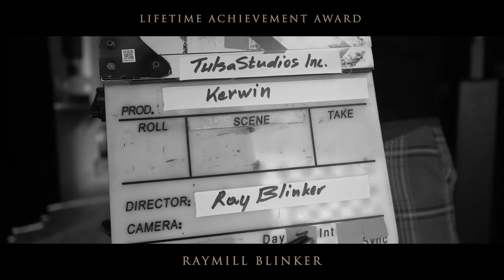Septimius Awards 2022 (Full Show)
The Septimius Awards is a prestigious award ceremony, with a strong emphasis on discovering and encouraging new independent talent, supporting visionary films and bringing together all elements of film-making and storytelling, which includes fiction, non-fiction, animation, television series and scripts. We showcase a wide range of genres from Drama to Documentary. The award ceremony has a wide range of prominent attendees which include Emmy, BAFTA and Oscar winners such as Christopher Hampton and Kevin Willmott.

4:50 Paulina Galazka – Best European Actress (Girls to Buy)
7:20 Frank Lammers – Best European Actor (Ferry)
10:33 Sarah Steele – Best American Actress (The Good Fight)
13:21 Thomas Jane – Best American Actor (Warning)
16:40 Amal Mohamed – Best Asian Actress (218: Behind the Wall of Silence)
19:07 Seo-Bin Baek – Best Asian Actor (Sermon on the Mount)
21:58 Nqobile Khumalo – Best African Actress (Uncovered)
24:50 Stan Nze – Best African Actor (Rattlesnake: The Ahanna Story)
28:00 Cate O’Connor – Best Oceanian Actress (Apparitions)
30:50 Guy Pigden – Best Oceanian Actor (Older)
33:43 The East – Best European Film (Jim Taihuttu)
36:14 A Viagem de Pedro – Best American Film (Laís Bodanzky)
39:46 Aik Hai Nigar – Best Asian Film (Adnan Sarwar)
42:45 Kedibone – Best African Film (Thomas Gumede)
45:00 I Am Woman – Best Oceanian Film (Unjoo Moon)
48:42 Rigged – Best Short Documentary (Jim Wolfston)
51:31 Making an Exoneree – Best Feature Documentary (Rob Dorfmann & Cindy Dorfmann)
54:42 Estilo Americano – Best Short Film (Miriam Kruishoop)
57:29 Flack – Best Series (Oliver Lansley)
1:00:04 Wolfwalkers – Best Animation (Tomm Moore & Ross Stewart)
1:02:49 The Journey – Best Experimental Film (Kobun Shizuno)
1:05:14 Edge of the World – Best Director (Michael Haussman)
1:08:13 The Other Me – Best Producer  (Giga Agladze & David Lynch)
1:11:29 Good Morning, Verônica – Best Cinematography (Rodrigo Monte & Flávio Zangrandi)
1:14:07 Tuesday 12 – Best Screenplay (Majdi Smiri )
1:16:38 The Hunt For Salamander – Best Soundtrack (Maxim Eshkenazy)
1:18:54 Where Are You Now – Lost Frequencies ft. Calum Scott – Best Music Video (Brett de Vos)
1:21:20 Steven He – Best Content Creator
1:23:41 Naomi Jon – Best Costume Design
1:26:01 SSIN – Best Makeup & Hairstyling
1:28:10 Kevin Willmott – Lifetime Achievement Award
1:30:31 Nina Hartstone – Lifetime Achievement Award
1:32:39 Jan Archibald – Lifetime Achievement Award
1:34:26 Reguillo Wijngaarde – Lifetime Achievement Award
1:36:32 Raymill Blinker – Lifetime Achievement Award
1:39:08 Els Vandevorst – Lifetime Achievement Award
1:42:14 Christopher Hampton – Lifetime Achievement Award